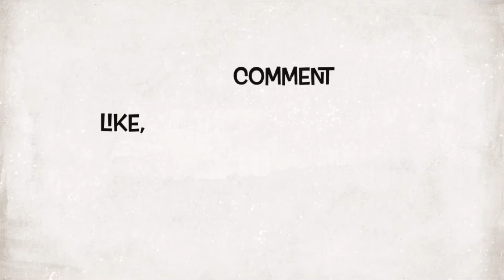Coffee, Nuts & Sweets